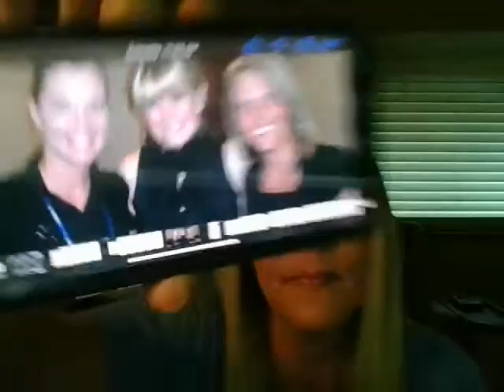TESTIMONY: Jesus Walks With Us Through EVERY Trial And Loves Us Even When We Don't Love Ourselves.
I know it's a long video; so has my journey been with my Lord Jesus Christ. Since as far as I can remember I have loved Jesus with all my heart but battled addiction and affliction. Jesus never left my side just as His word says, "I will NEVER Leave you or FORSAKE you!" I can and will  testify that God will use anyone that has a heart that loves and adores Him, regardless of what you look like on the outside or what you have been through. He loves us more than we could ever imagine. Believe this and know this and you will always win no matter what your going through. We always have the victory in   Christ Jesus!

Jesus loves you and I love you!!!
Love and Blessings,
Emily